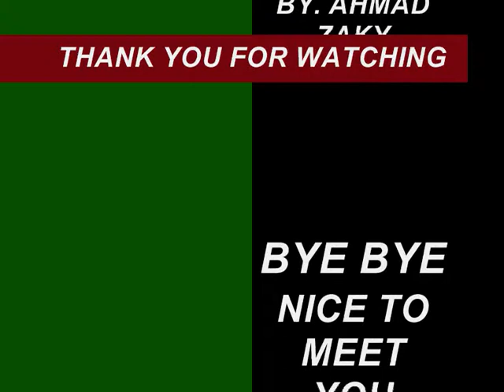Video Compilation of Funny Moments On The Spongebob 2015 [PART 4]